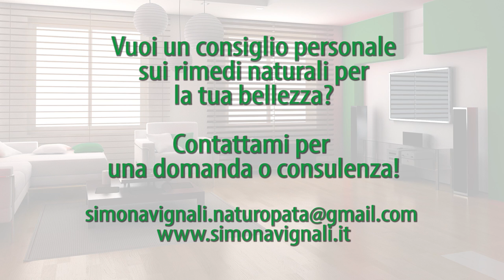MASCHERA VISO naturale anti FREDDO buona da MANGIARE!?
Maschera viso fai da te: crema idratante viso fatta in casa anti freddo con mirtilli e ricotta. Estetica Olistica di Simona Vignali Naturopata

Come proteggere la pelle del viso dal freddo in inverno? Ecco una maschera viso naturale idratante viso della Estetica Olistica di Simona Vignali, per difendersi dagli sbalzi di temperatura caldo/freddo e viceversa e umido/secco e viceversa.

E' una crema idratante anti freddo fatta in casa con mirtilli e ricotta; è naturale, buonissima, la potreste mangiare!

- Condividi
Segui Simona Vignali
== Social ==